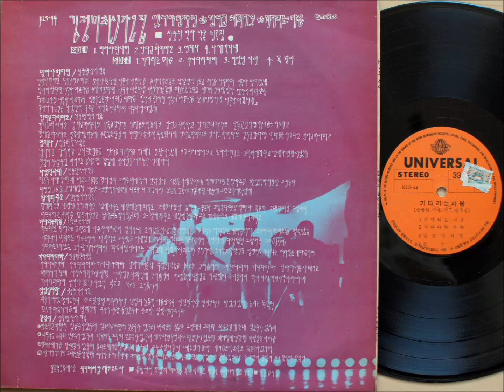김정미 kim jung mi - 간다고 하지마오 (1972 초판) 신중현 작사 작곡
김정미 최신가요집 (1972)의 수록곡 '간다고 하지마오'..
신중현 작사 작곡/ 신중현과 The Men 연주입니다. 즐감하시길..